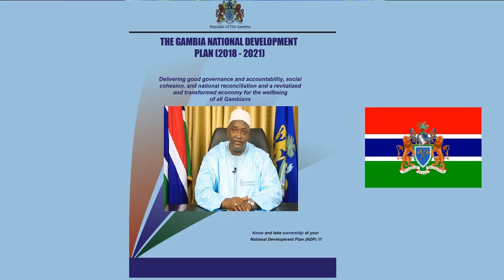MODERN GAMBIA ROAD (MINISTRY OF TRANSPORT WORKS AND INFRASTRUCTURE)